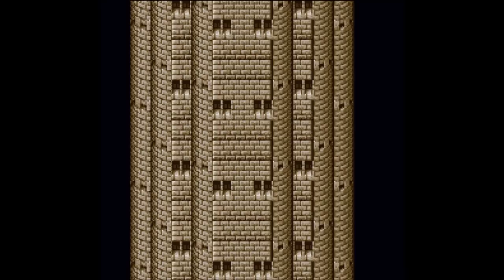Let's Play Final Fantasy V Part 79 - Dealing with Dragons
In this part, we finally reach the top of the Phoenix Tower.  There, we are presented with a choice, a choice that we make with Reina years ago...  Not sure exactly how that makes sense, but somehow it does.  After that, we are granted our reward and we are off to our final sidequesting destination: North Mountain, where someone is waiting for us.